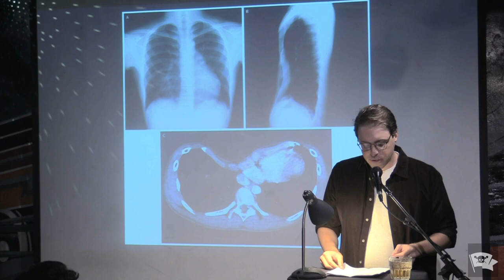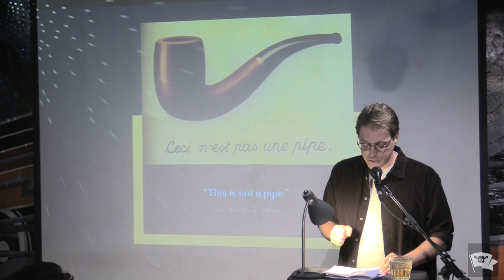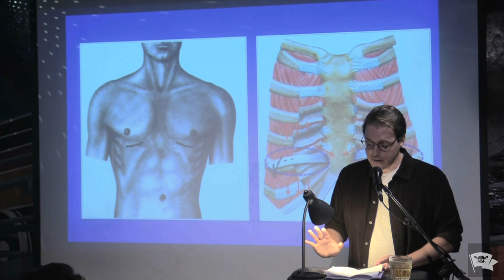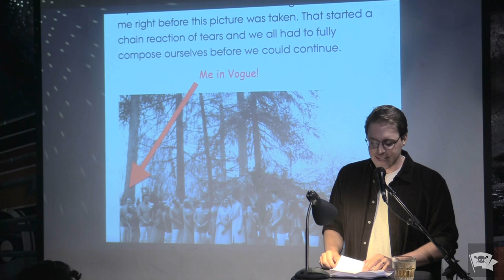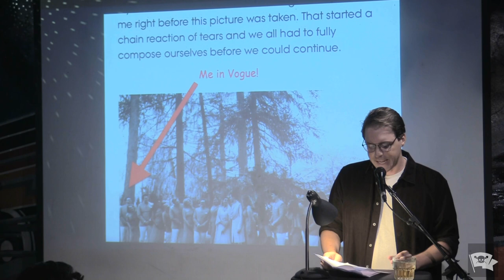Jake Arky - Funnel Chest - The VAMP Nonfiction Showcase - September 2024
Performances from the September 2024 VAMP Storytelling Showcase, “Blunder Years.” Recorded at The Whistle Stop in South Park, San Diego, CA. Produced by So Say We All, a literary and performing arts 501c3 non-profit organization.